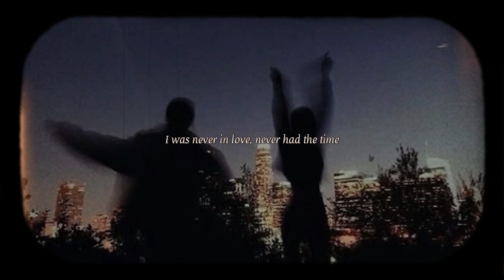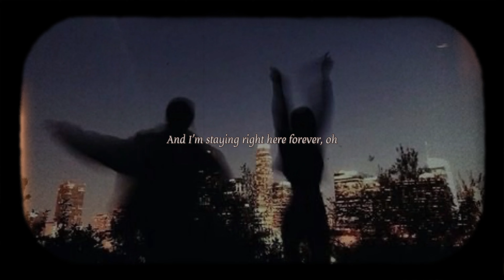Every Woman in the World || Air Supply (Cover)